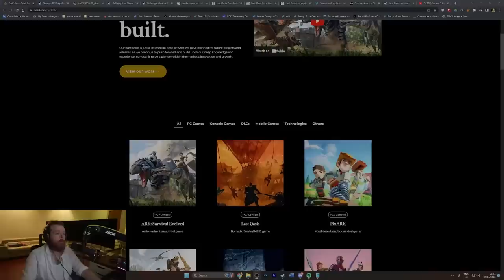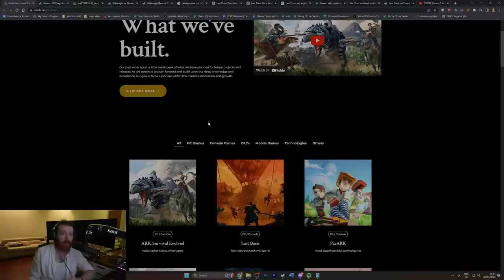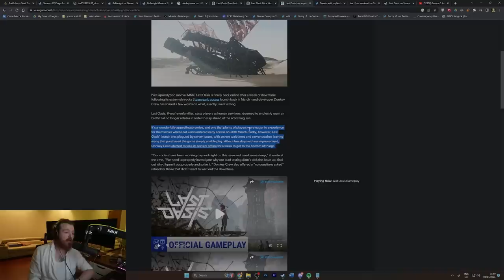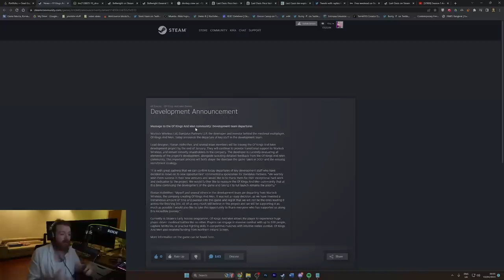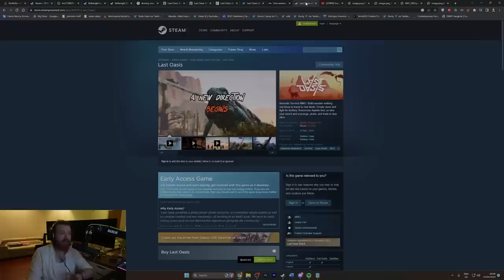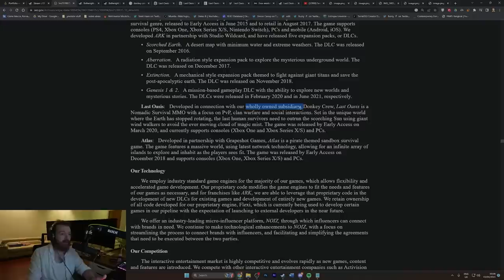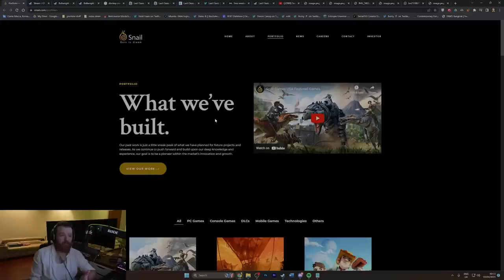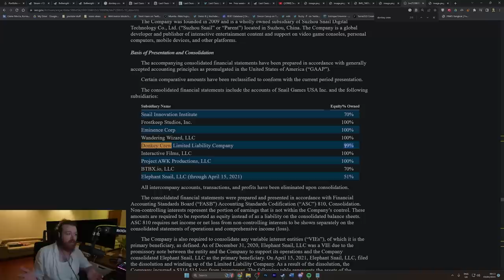This is not a company you should support anymore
Snail games strikes again, the absolute donkeys